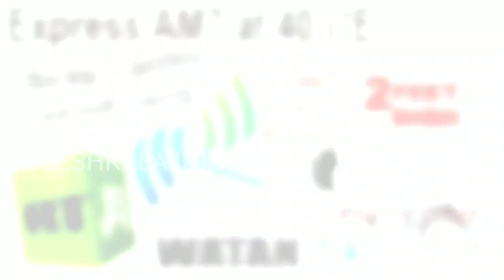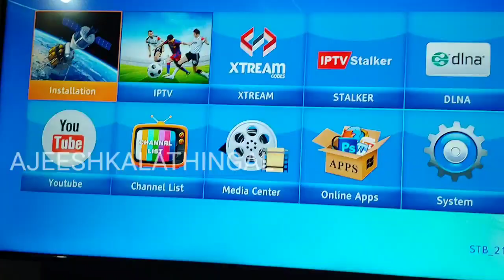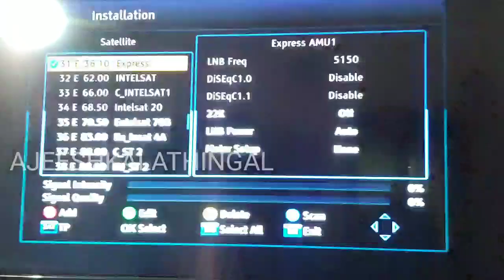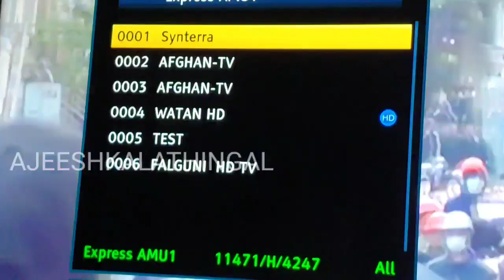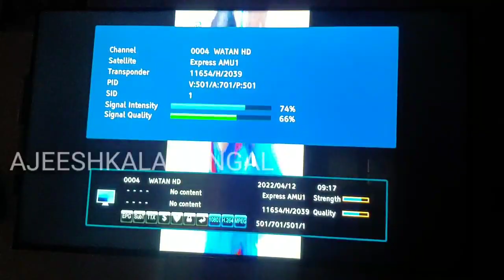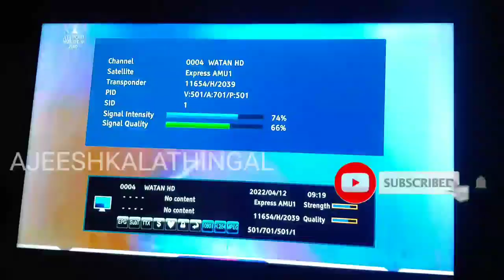Express Am7@40 KUband channel list 2022 latest update ||watanhd || FTA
Express Am7 KUband channel list 2022||Full dish setting training||2feet dish|

Ekspress-AM7 (Russian: Экспресс-АМ7 meaning Express-AM7) is a Russian communications satellite operated by the Russian Satellite Communications Company (RSCC).

Names Экспресс-АМ7
Express-AM7
Mission type Communications
Operator RSCC
COSPAR ID 2015-012A
SATCAT no. 40505
Mission duration 15 years (planned)
7 years (in progress)
Spacecraft properties
Spacecraft Ekspress-AM7
Spacecraft type Ekspress
Bus Eurostar-3000
Manufacturer EADS Astrium
Launch mass 5,720 kg (12,610 lb) [1]
Dry mass 1,439 kg (3,172 lb)
Power 18 kW
Start of mission
Launch date 18 March 2015, 22:05:00 UTC[2]
Rocket Proton-M / Briz-M
Launch site Baikonur, Site 200/39
Contractor Khrunichev State Research and Production Space Center
Entered service April 2015
Orbital parameters
Reference system Geocentric orbit[3]
Regime Geostationary orbit
Longitude 40° East (2015-present)
Transponders
Band 62 transponders:
24 C-band
36 Ku-band
2 L-band
EADS Astrium, was contracted in March 2012, which had become part of Airbus Defence and Space by the time of the satellite's launch, constructed Ekspress-AM7, which was based on the Eurostar-3000 satellite bus.[4] The satellite has a mass of 5,720 kg (12,610 lb), provides 18 kilowatts to its payload, and a planned operational lifespan of 15 years. The satellite carried 62 transponders: 24 operating in the C-band of the electromagnetic spectrum, 36 in the Ku-band and 2 in the L-band.[1] It is a replacemt for Ekspress-AM1.[5]